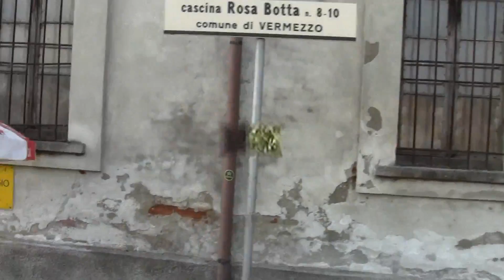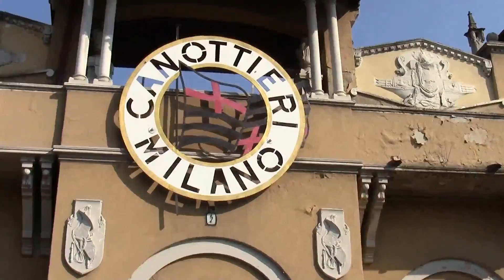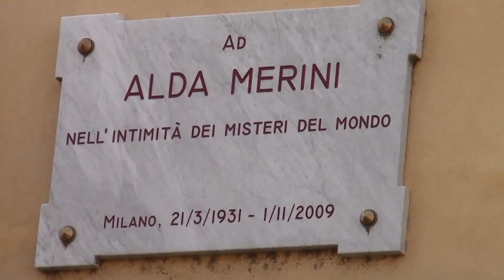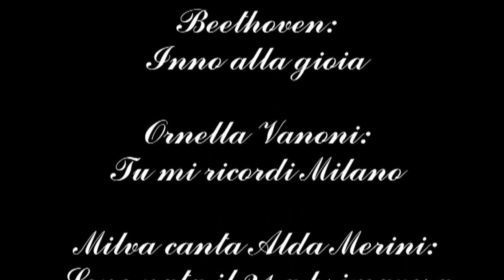Ciclabile del Naviglio Grande HD parte 3 Abbiategrasso - Darsena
Lungo la ciclabile che da Castelletto di Abbiategrasso, accompagna in Naviglio Grande fino alla Darsena di Milano.